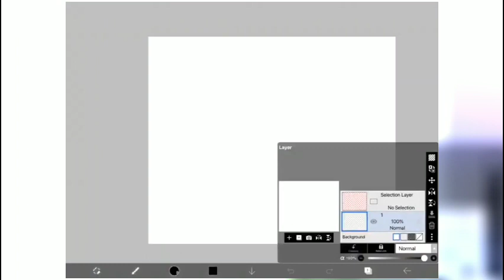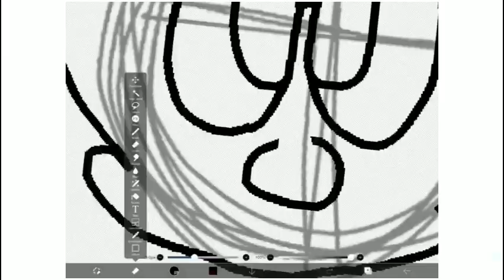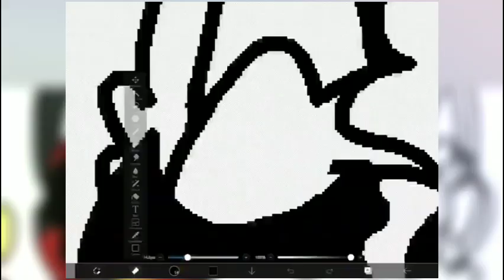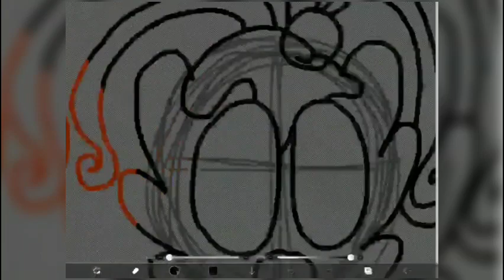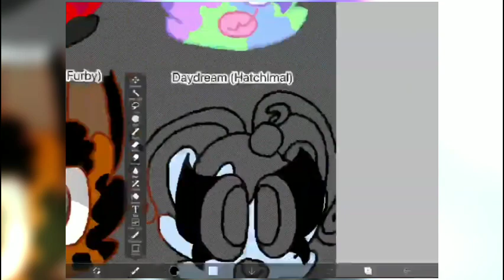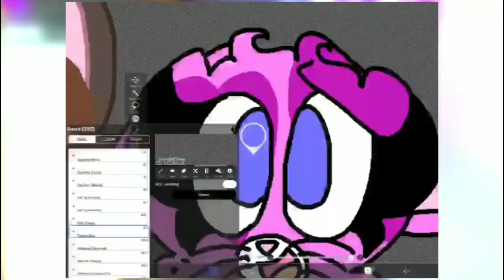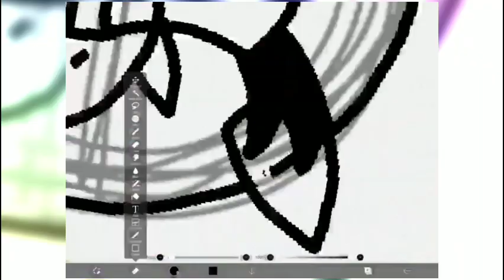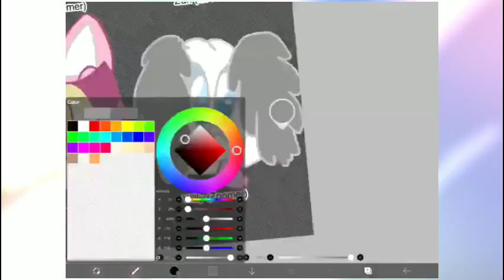Furby Adventures: All Characters Speedpaint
Drawing some of my Toysville characters! The robots :3
Idk I got bored and decided to turn this into a Speedpaint

Time taken: 10 hours (I'm actually being serious how-)

All characters belong to me please do not steal
Also idk how the image became low quality, sorry about that hhh